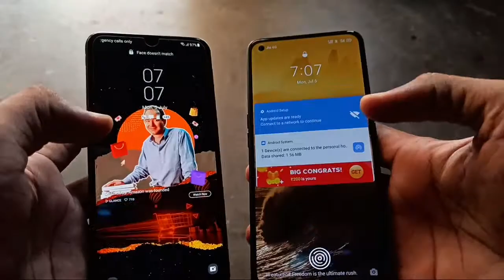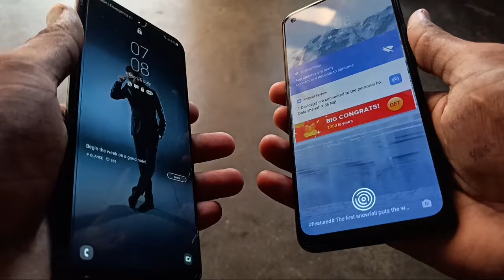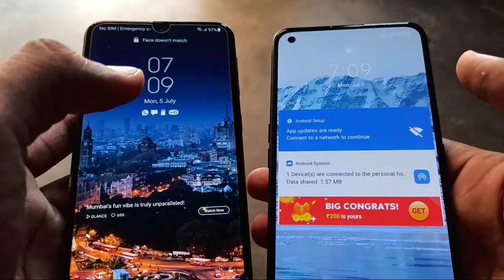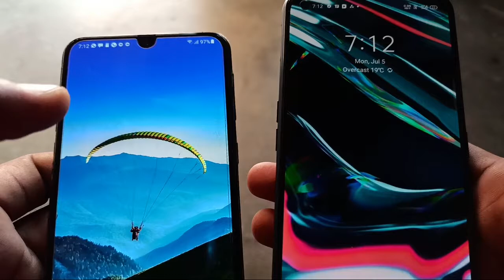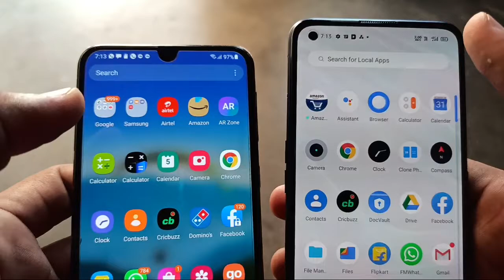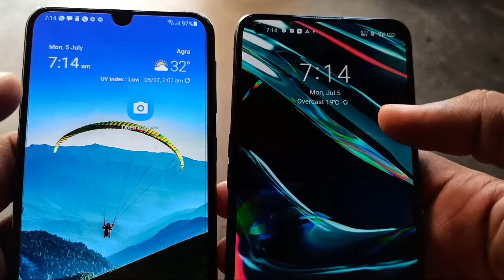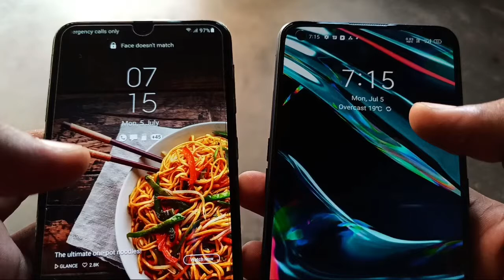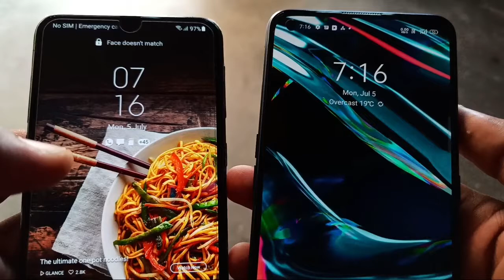Samsung Galaxy F41 Vs Realme 7 Pro Full Comparison 2021 | Who is The Best 😱😱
dosto es video me maine Samsung f41 or realme 7 pro ke biich me comparison kia h dekhte h kon winner niklta h